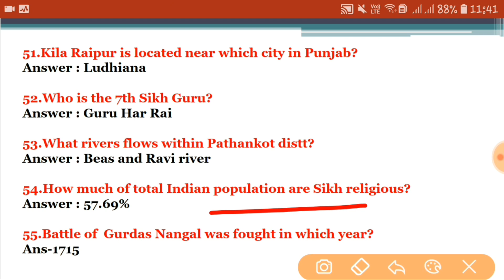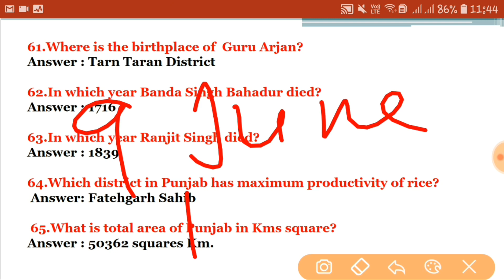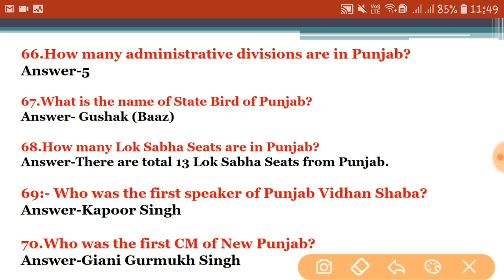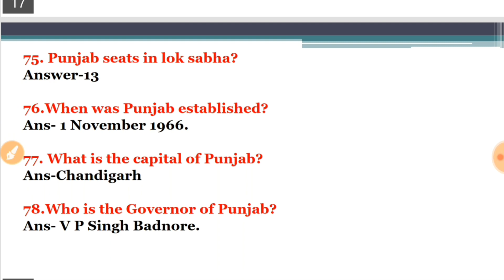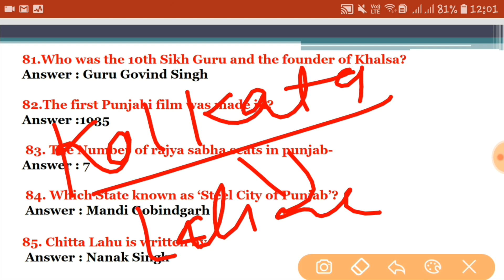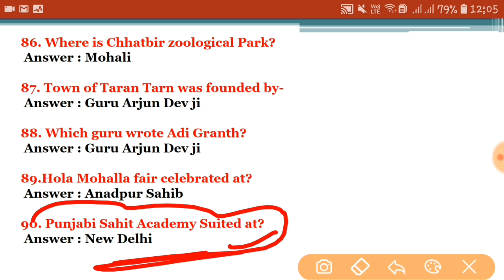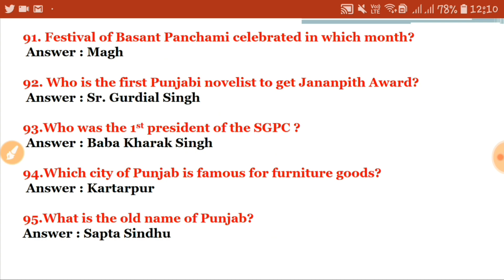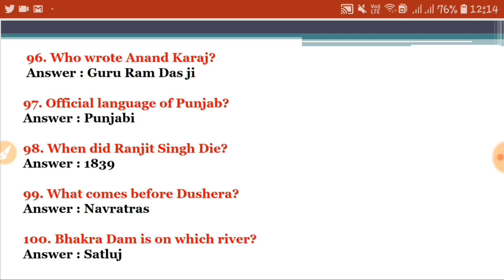Punjab GK MCQ 2018||Most important Questions for all punjab state exams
Punjab GK Mcqs for all punjab state exams